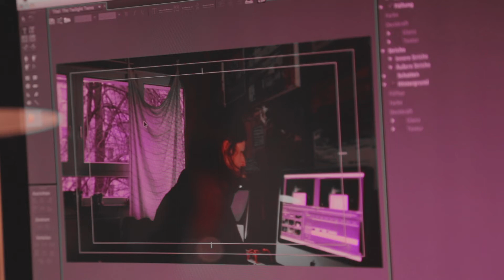SHORT #1 - The Twilight Twins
A short, where I met myself in the other room.